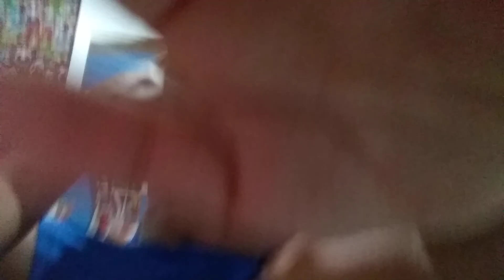9 de fevereiro de 2024